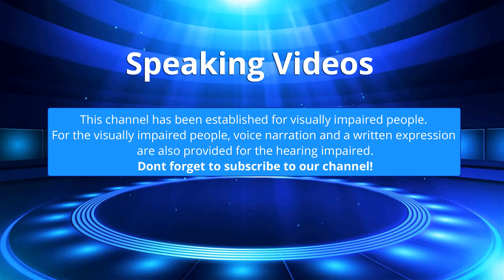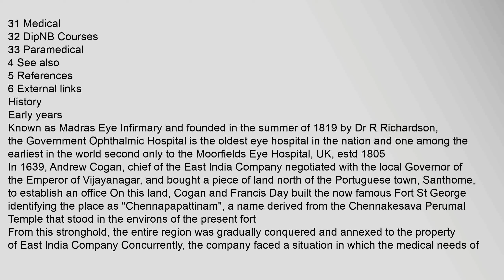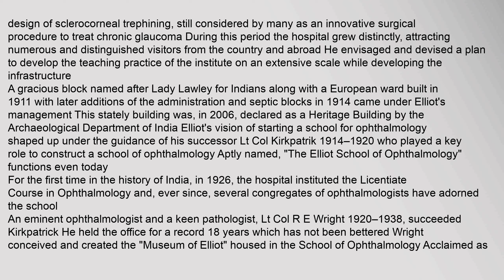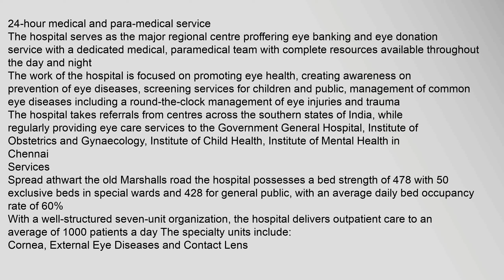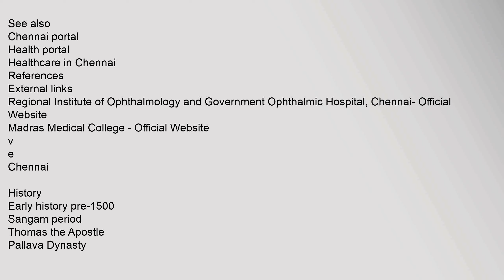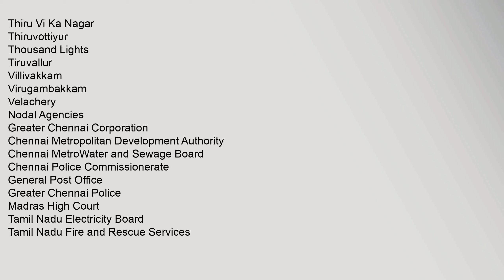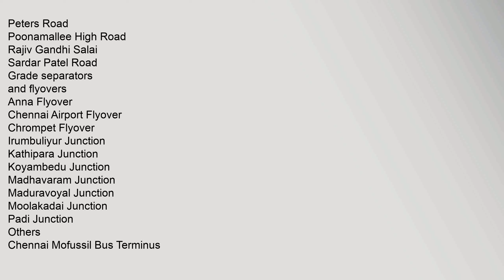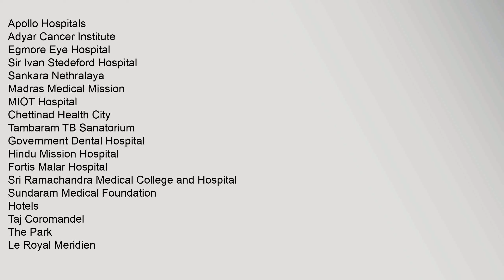Regional Institute of Ophthalmology and Government Ophthalmic Hospital, Chennai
Contents
1,History
11,Early,years
12,Twentieth,century
13,Post-independence
14,Current,day
2,Services
3,Training,and,courses
31,Medical
32,DipNB,Courses
33,Paramedical
4,See,also
5,References
6,External,links
History
Early,yea,Regional,Institute,of,Ophthalmology,and,Government,Ophthalmic,Hospital,,Chennai